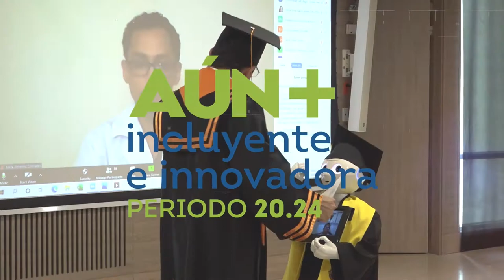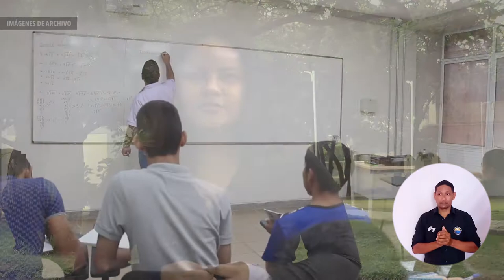Asociación Estudiantil de Ingeniería de Sistemas: una nueva colectividad que se crea en UNIMAGDALENA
Con el liderazgo de 12 educandos de la Universidad del Magdalena se constituyó la Asociación Estudiantil de Ingeniería de Sistemas – AESIS en la Cámara de Comercio. Entre sus objetivos, esta iniciativa organizacional trabajará colectivamente para potenciar el liderazgo juvenil, convocar a la participación activa del estamento y acompañar el Proceso de Acreditación en Alta Calidad que cursa el Programa.